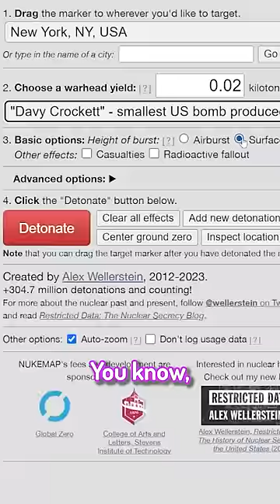I Dropped A Nuke on NYC